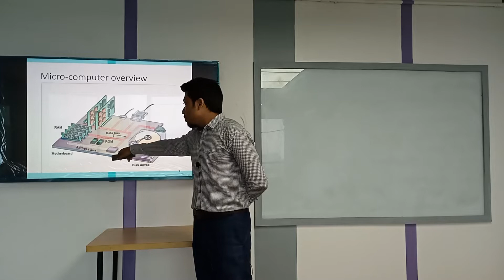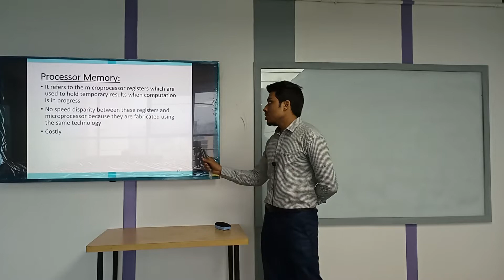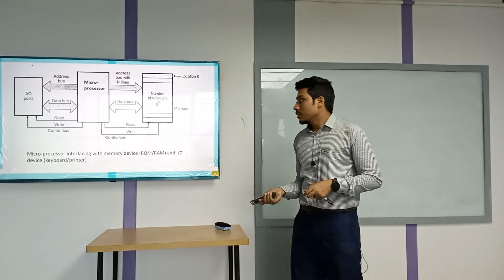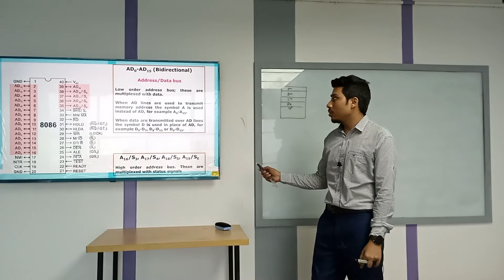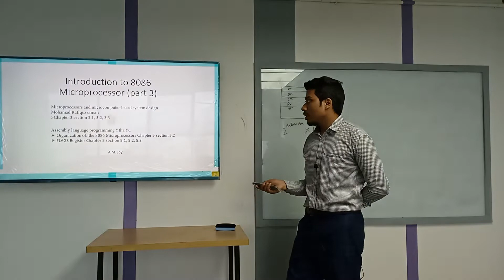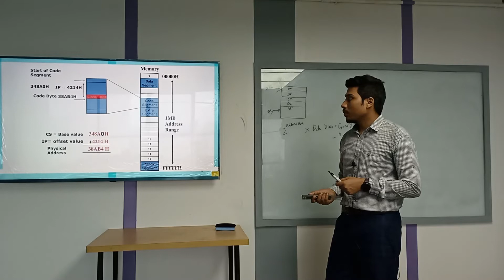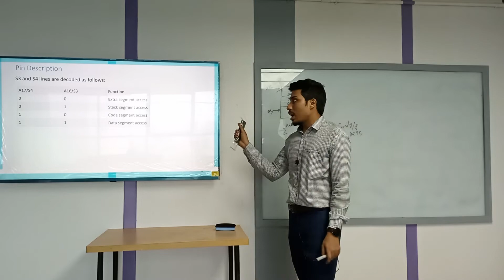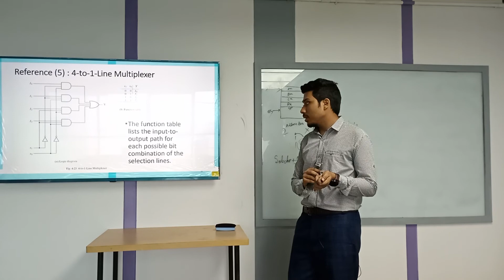Microprocessor and Interfacing | CSE | Md. Ashif Mahmud Joy | University of Scholars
Review of Midterm syllabus.